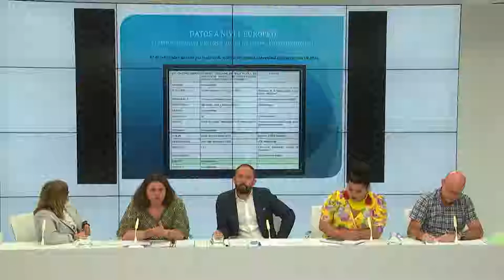Errefuxiatuen errealitate juridiko-soziala / Realidad jurídico-social de las personas refugiadas